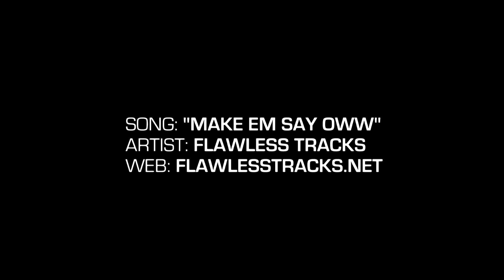David Burrell Will Dunk On You! Official Ballislife Mixtape!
6'7 David Burrell (Class of 2015) ran with the 17U Milwaukee Rebels when we caught up with him. This season "Big Dave" is at Believe Prep Academy in South Carolina where he's averaging 18 points, 12 rebounds per game. As you will see, Burrell has major bounce!
Thanks to everyone with Milwaukee Rebels.